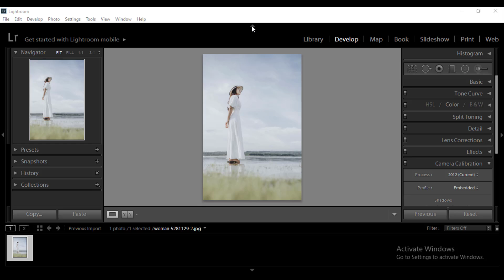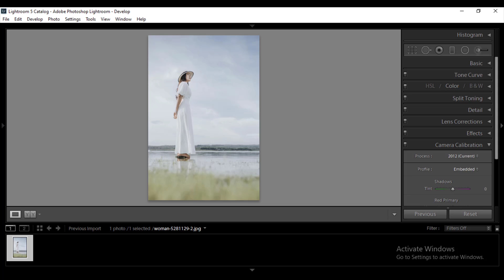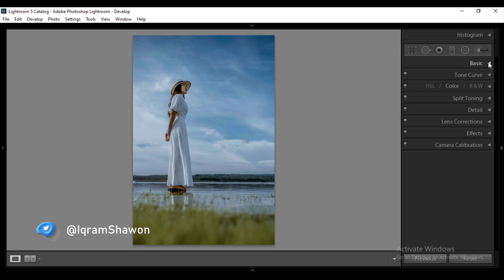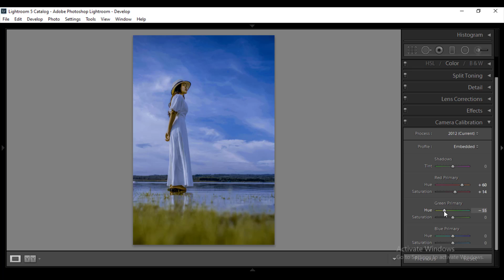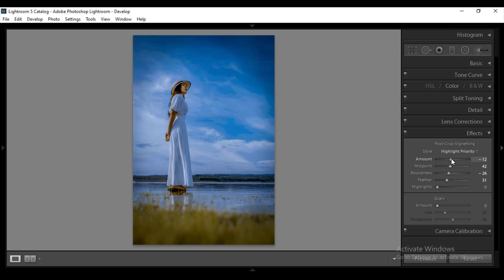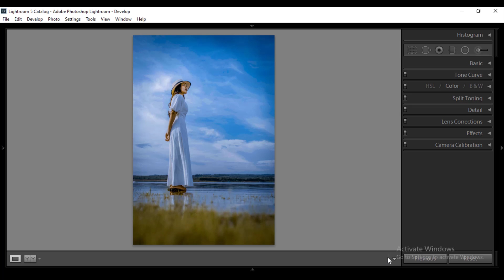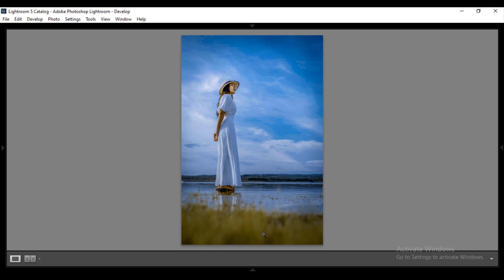Easy and quick way sky replacement in lightroom without cutout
Hello everyone.
This is    @LrEditingMasterPro
Today I am going to show you Easy and quick way sky replacement in lightroom without cutout. In this video showing you simple tricks for better sky replacement in lightroom.

Now let's get started with  adobe lightroom.

Download this image use in video
httpspixabay.comphotosautomobile-automotive-beach-beetle-1853936